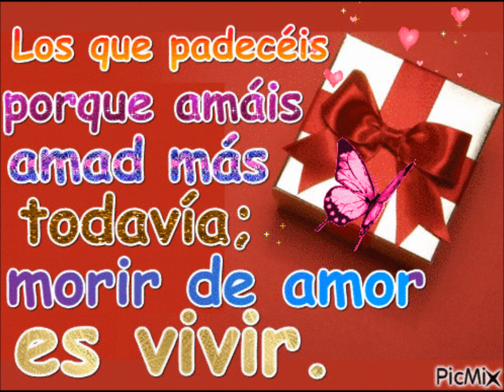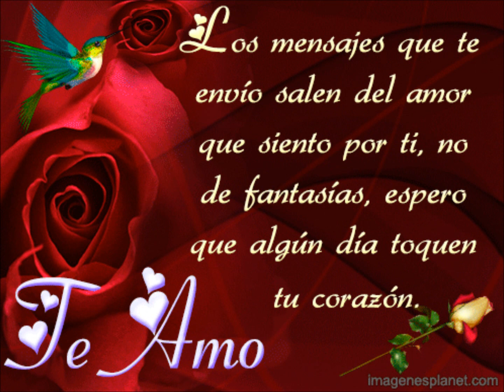ALMOHADA Edgar Carrera 2021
Music Romántica
Bolero